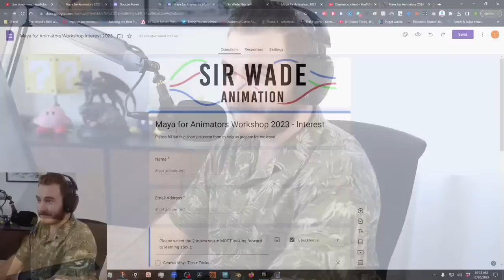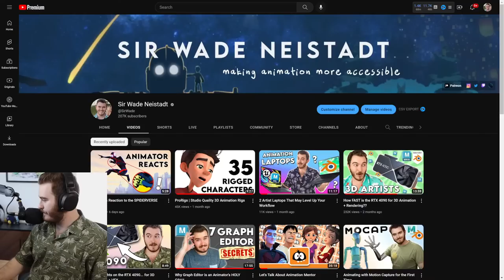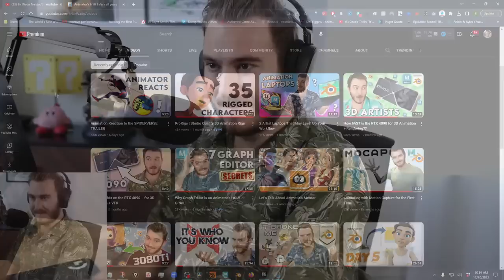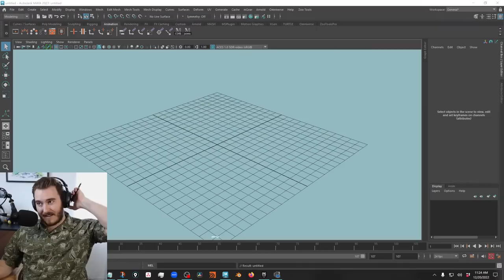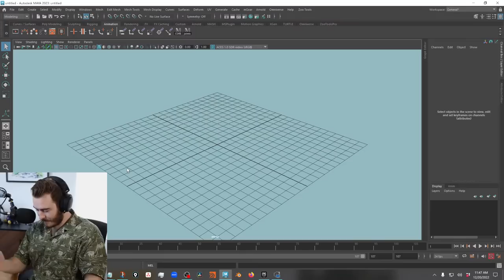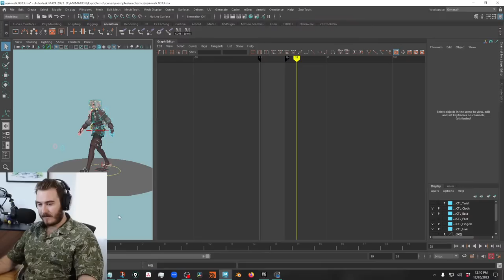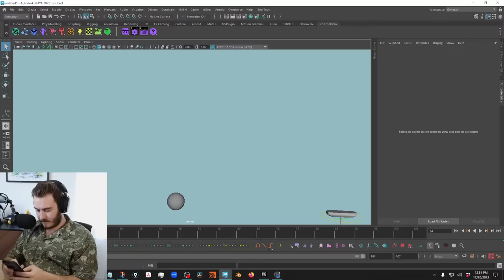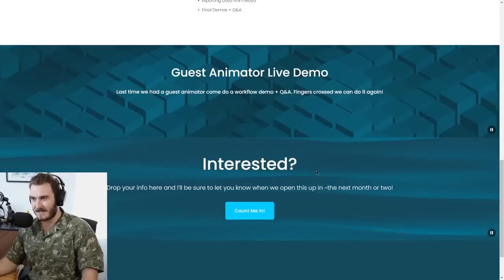How to Become an Animator in 2023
► 3D Animation Workshop | Maya for Animators 2023

-- Software --
► Maya Indie

-- Gear / Tech --
► My Workflow Gear